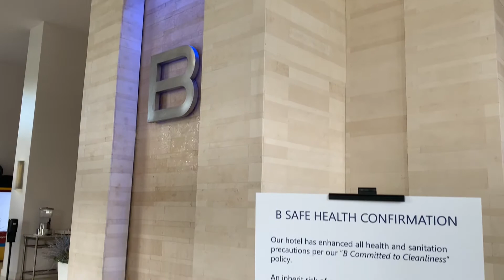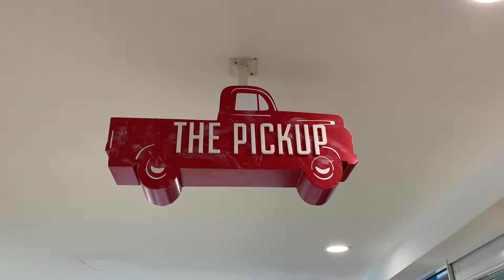B Resort & Spa: B Committed to Cleanliness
B Hotels & Resorts use cleaning products and protocols which meet CDC guidelines and are approved for use and effective against viruses, bacteria and other airborne and bloodborne pathogens. We are working with our vendors, distribution partners and suppliers to ensure an uninterrupted supply of these cleaning supplies and the necessary PPE. Additionally, we have signage and trained staff in place to help you safely check-in and navigate throughout the property during your stay.